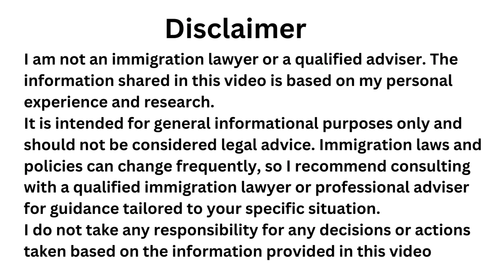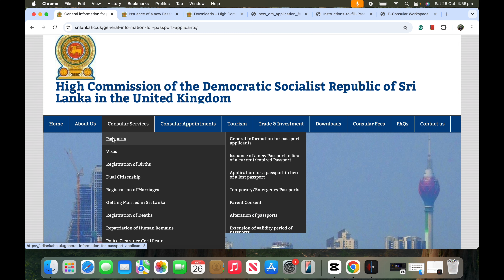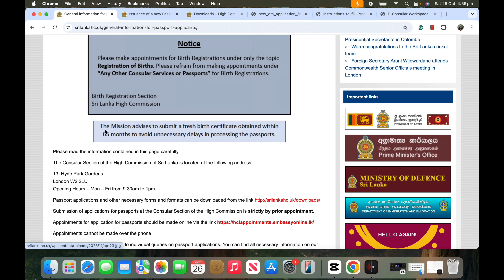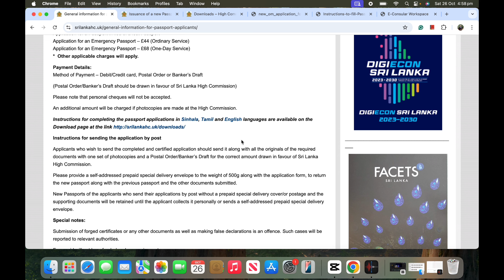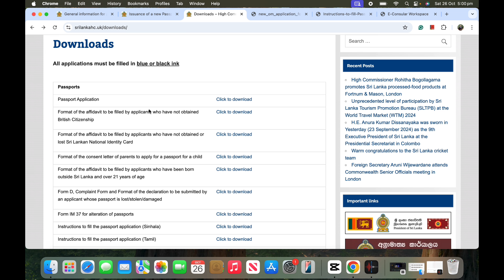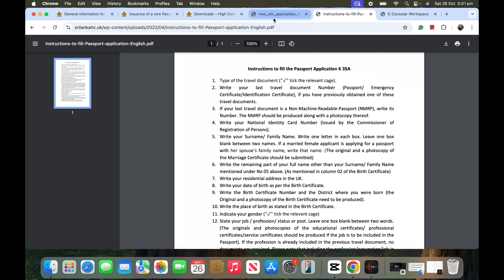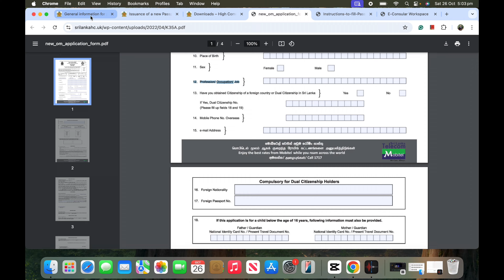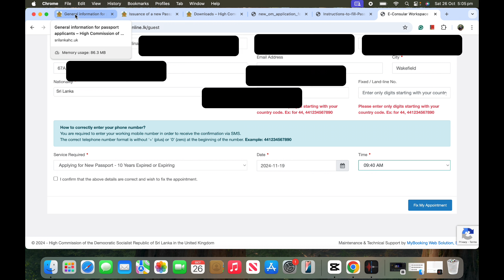How to renew Sri Lankan Passport from UK | UK ඉදන් SL Passport එක renew කරන්නේ කොහොමද ?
🌟 Check out Taptap Send: I use it to send money to Sri Lanka.

🔑 New Code: THARA10 - Use this code to get a £10 bonus on your first transfer!

I am not an immigration lawyer or a qualified adviser. The information provided in this video is based on my personal experiences and research. It is intended solely for general informational purposes and should not be considered as legal advice. Immigration laws and policies can change frequently, so it is important to consult with a qualified immigration lawyer or professional adviser for guidance tailored to your specific situation. I assume no responsibility for any decisions or actions taken based on the information provided in this video.

In this video, I'll guide you through the step-by-step process of renewing your Sri Lankan passport from the UK. Whether you're renewing for the first time or need a refresher, this video has you covered!

✉️ Need a CV? Drop us a message! Charges apply.